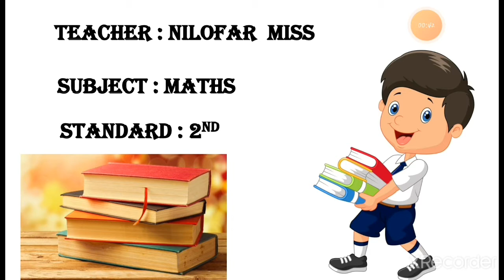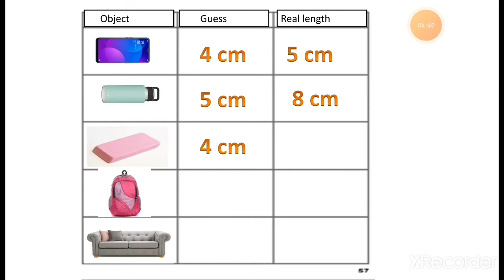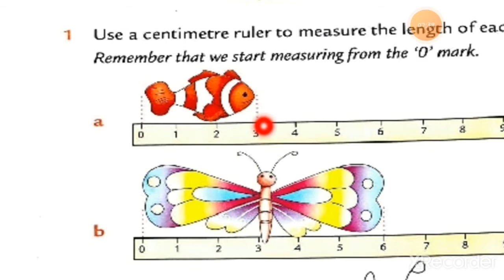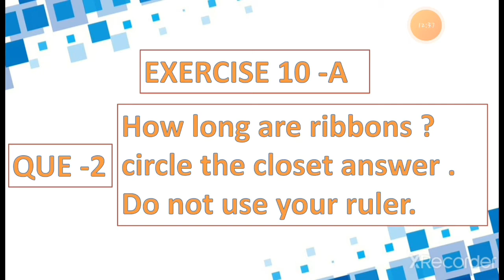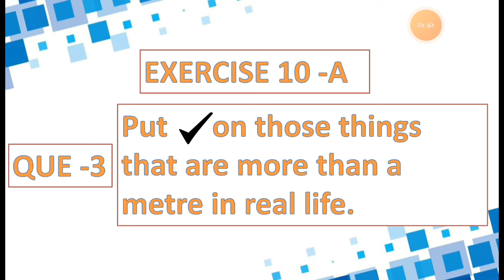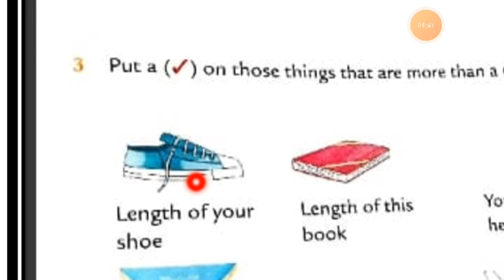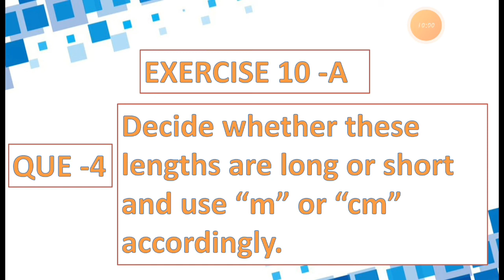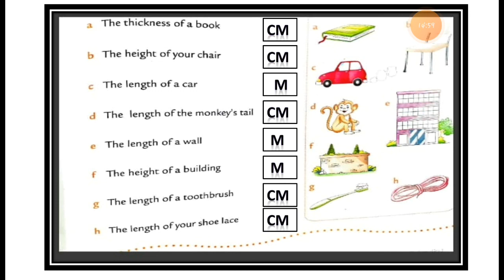English Medium - STD - 2 - MATHS - CH - 10 - EX - 10 - A - Q - 3,4